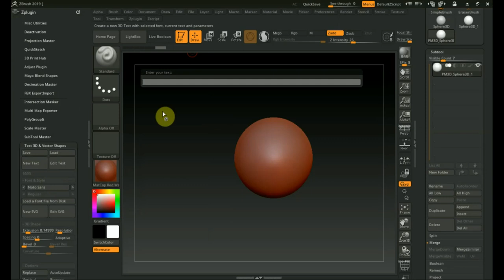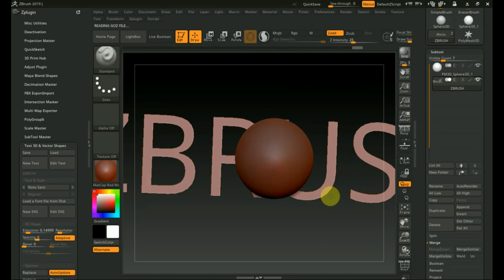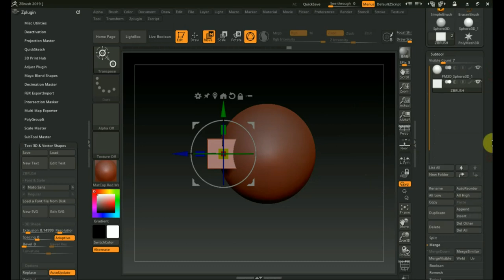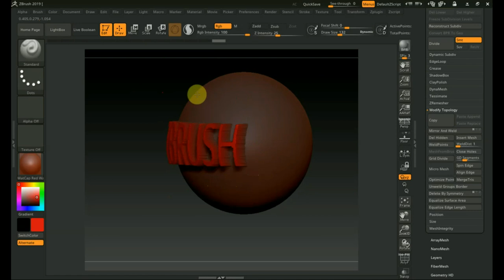Zbrush 2019 Плагин Для Маскирования